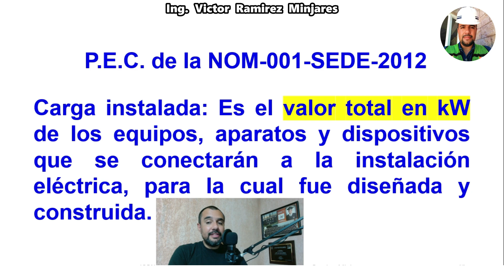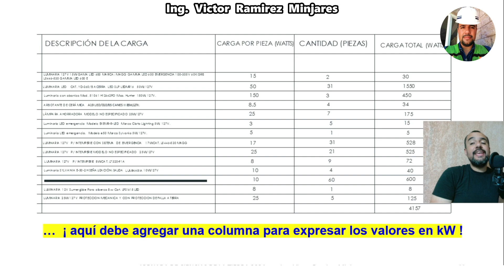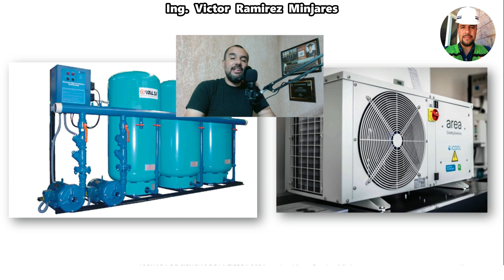¿ Qué es una RELACIÓN DE CARGAS en un PROYECTO ELÉCTRICO ? INSTALACIÓN ELÉCTRICA EN BAJA TENSIÓN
(DÉPOSITOS vía Tienda OXXO o en la ventanilla de HSBC):

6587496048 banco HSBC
* Clave Interbancaria CLABE
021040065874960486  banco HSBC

Te agradezco de antemano tu apoyo, con confianza puedes solicitarnos algún tema para algún futuro video, a través de tu comentario en la caja de comentarios o puedes enviarnos un correo electrónico a

Procedimiento de Evaluación de la Conformidad de la NORMA OFICIAL MEXICA DE INSTALACIONES ELÉCTRICAS (UTILIZACIÓN) NOM-001-SEDE-2012.

P.E.C. de la NOM-001-SEDE-2012.

4.1-INTRODUCCION A LAS INSTALACIONES ELECTRICAS. La NOM-001-SEDE-2012
TABLEROS Y BALANCEO DE CARGAS
PROTECCIONES ELÉCTRICAS. DIAGRAMA DE PROTECCIONES SUBESTACIÓN MEDIA TENSION TIENDA DE CONVENIENCIA
DIAGRAMA UNIFILAR DE PROTECCIONES ELECTRICAS DE SUBESTACIÓN REDUCTORA INDUSTRIAL, 115 /35KV, 15MVA.
No conformidades de la NOM-001-SEDE-2012 en instalaciones eléctricas. Cosas que no debes hacer.
INTRODUCCIÓN RÁPIDA A NOM-001-SEDE-2012
REQUISITOS DE LA NOM-001-SEDE EN LAS INSTALACIONES ELÉCTRICAS DOMÉSTICAS
CIRCUITOS DERIVADOS DE USO GENERAL NOM 001-SEDE-2012
Especificación de Charolas con base en la NOM 001 SEDE 2012
Diseño de un circuito derivado en conformidad con la NOM-001-SEDE-2012-IE PARTE 3 (PAG28-PAG63)
NOM-001-SEDE-2012 Artículo 352 Tubería Conduit de PVC
EJEMPLIFICANDO LA NOM-001-SEDE-INSTALACIONES ELCTRICAS-"ALGUNAS VIOLACIONES AL CODIGO ELECTRICO MX"
¿Qué inmuebles requieren dictamen eléctrico NOM-001-SEDE-2012? UVIE
En éste video vamos analizar el acuerdo que determina los lugares de concentración publica y que muestra todos los inmuebles que requieren un dictamen de verificación de instalaciones eléctricas emitido por una Unidad Verificadora (UVIE).
2018 La Norma en tu bolsillo, Presentación de la APP NOM-001-SEDE-2012 Dr. Felipe Rodríguez Valdez
Como hacer un cuadro de cargas? Juan Carlos Vega
Como se calcula un conductor eléctrico? Juan Carlos Vega

La NORMA OFICIAL MEXICANA mejor conocida y abreviada como NOM 001 responde a la regulación de las necesidades técnicas que se requieren para la utilización de la energía eléctrica en instalaciones eléctricas en todo el ámbito nacional.

Además, dicha norma establece las especificaciones y lineamientos de carácter técnico que deben satisfacer las instalaciones destinadas al aprovechamiento seguro, correcto y responsable de la energía eléctrica, que a su vez garantizan la integridad física de las personas y preservan las propiedades e infraestructura.

¿Cómo se aplica la NOM 001?

La aplicación de la NOM 001 abarca algunos de los siguientes campos:

Propiedades industriales, comerciales y vivienda, ya sea de uso público o privados

Casas móviles, vehículos de recreo, ferias, circos y exposiciones, así como estacionamientos y talleres

En la infraestructura del usuario al exterior de inmuebles

Ampliaciones o modificaciones a las instalaciones

La NOM 001-SEDE-2012 se actualizó el 6 de agosto del 2018 mediante la publicación en el Diario Oficial de la Federación el Proyecto de la Norma Oficial Mexicana PROY-NOM-001-SEDE-2018, ya que estas normas deben de someterse a revisión cada cinco años.

La NOM 001 también indica que los materiales y equipos a utilizarse en instalaciones deben de cumplir con las normas mexicanas, tomando como evidencia el certificado expedido por un organismo de certificación de productos, acreditado y en caso de aprobado por esta NOM.

De conformidad con los Artículos 4, fracción I, 54 y 55 de la Ley de Infraestructura de la Calidad; la/el interesada/o debe estar acreditada/o ante una Entidad de Acreditación para fungir como Unidad de Inspección de Instalaciones Eléctricas.

Para mayor información, consulte el proceso de acreditación directamente con cualquiera de las siguientes Entidades de Acreditación:

Entidad Mexicana de Acreditación, A.C.
Mexicana de Acreditación MAAC, A.C.

Una vez que haya obtenido la referida acreditación, la/el interesada/o en constituirse como Unidad de Verificación de Instalaciones Eléctricas, deberá solicitar a la Secretaría de Energía, a través de la Dirección General de Distribución y Comercialización de Energía Eléctrica y Vinculación Social, su aprobación con respecto a la NOM-001-SEDE-2012.